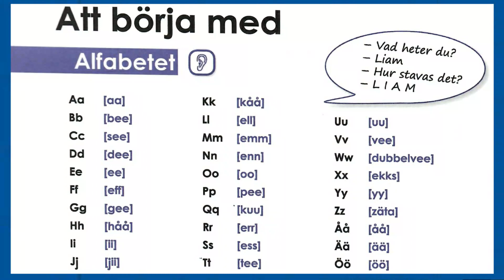Alfabetet 2 gånger, svenska SFI B, Medium